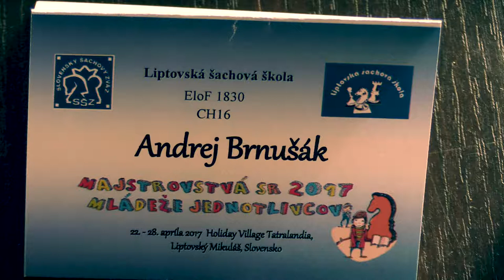♗ CH16 2.3. Andrej Brnušák - Miroslav Macko 0:1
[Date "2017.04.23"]